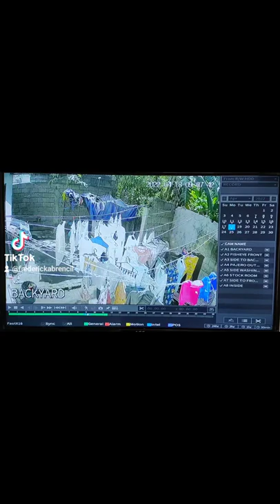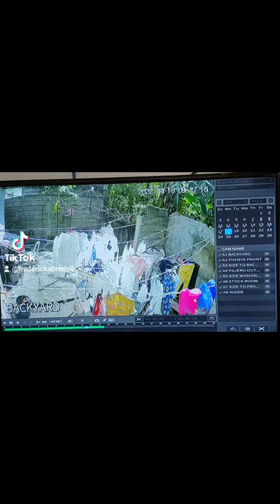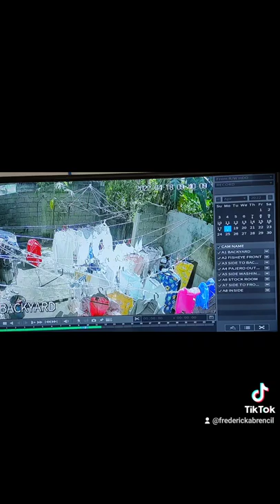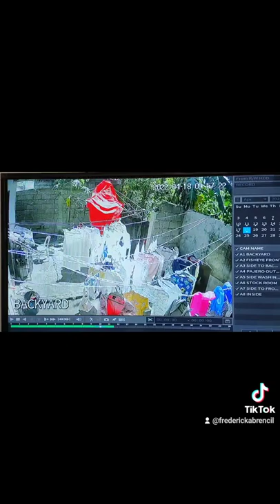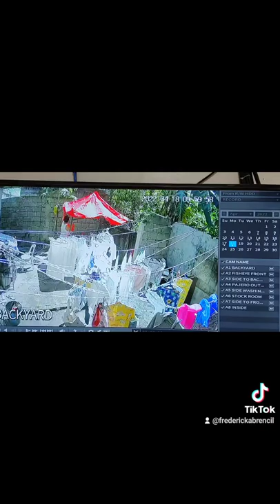Its Monday! DIY day. 😁